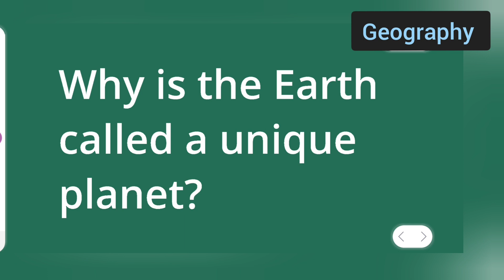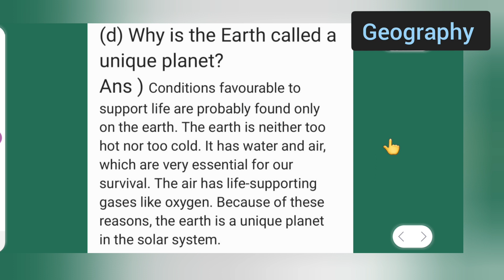why is the Earth called a unique planet ?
why is the Earth called a unique planet ? class 6th geography